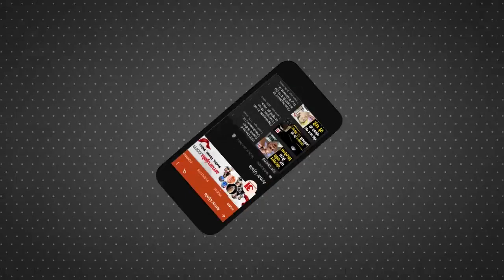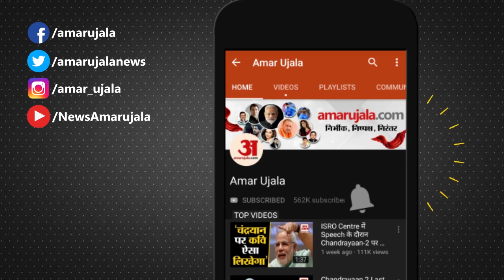Uttarakhand Cabinet Minister Satpal Maharaj Corona Positive, कई मंत्रियों को कराना होगा कोरोना टेस्ट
Corona Infection के बढ़ते मामलों के बीच Uttarakhand Cabinet Minister Satpal Maharaj Corona Positive पाए गए हैं। ऐसे में सवाल ये है कि क्या Satpal Maharaj के कैबिनेट सहयोगियों समेत उनसे मिलने वाले तमाम लोग भी Quarantine किए जाएंगे।